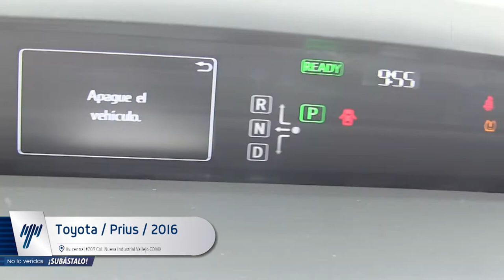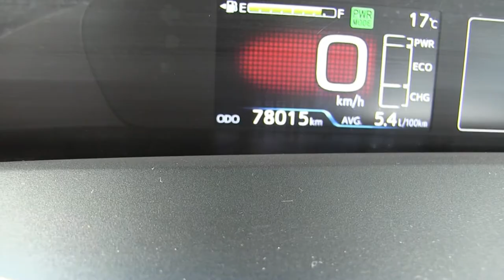Toyota / Prius / 2016 - 3013098